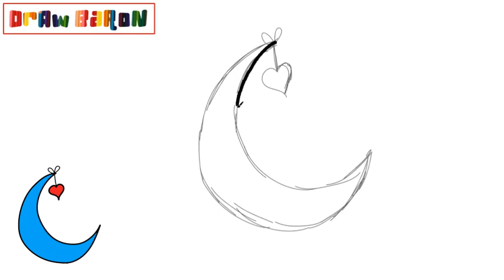How to draw the moon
In this video we teach the easiest way to draw the moon